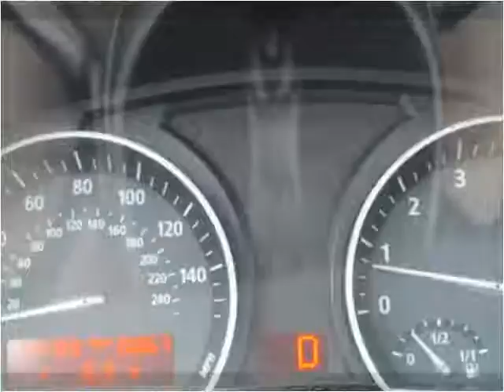2006 BMW X3 Used Cars Chattanooga TN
This 2006 BMW X3 is available from Harper Auto Sale, LLC.